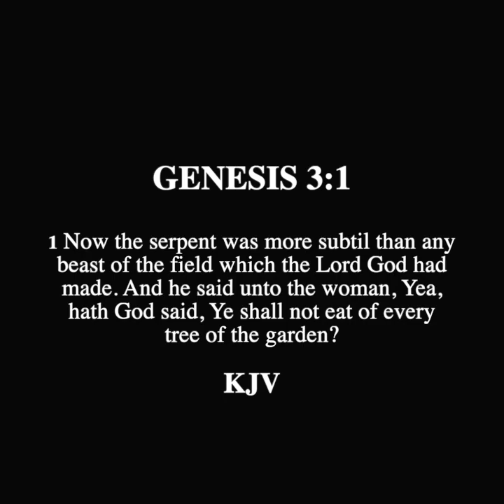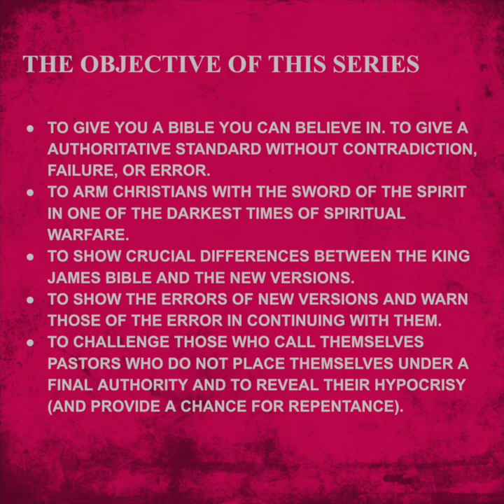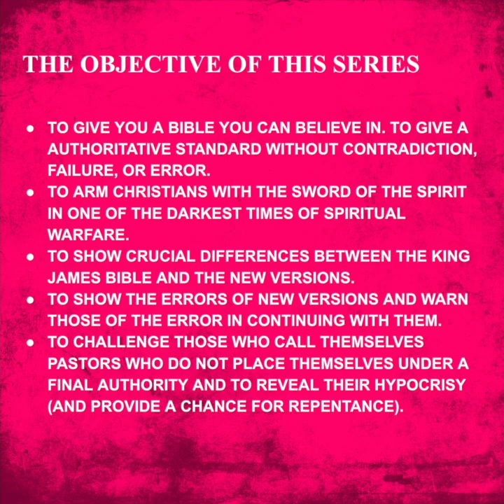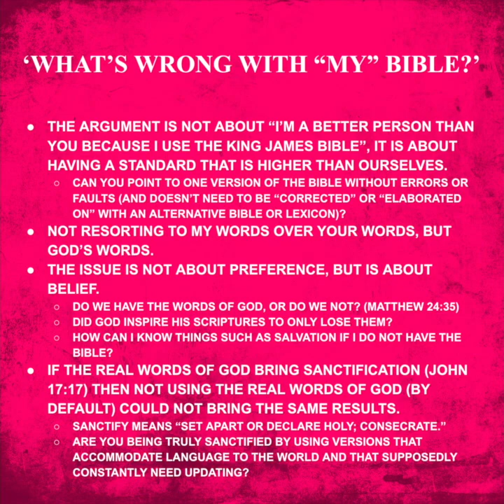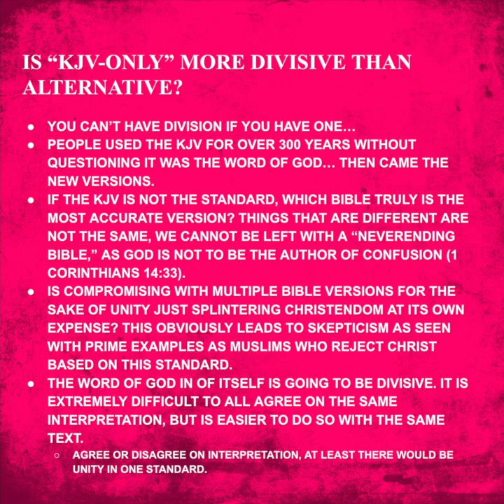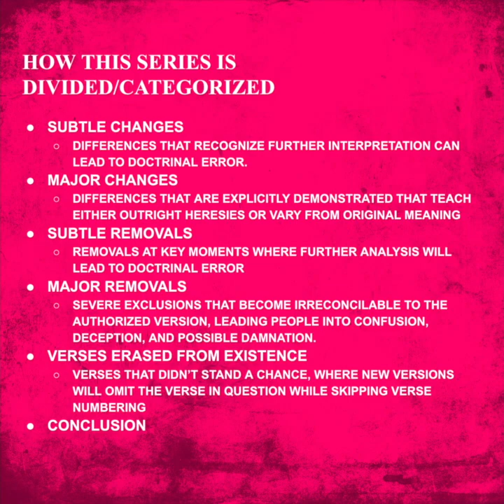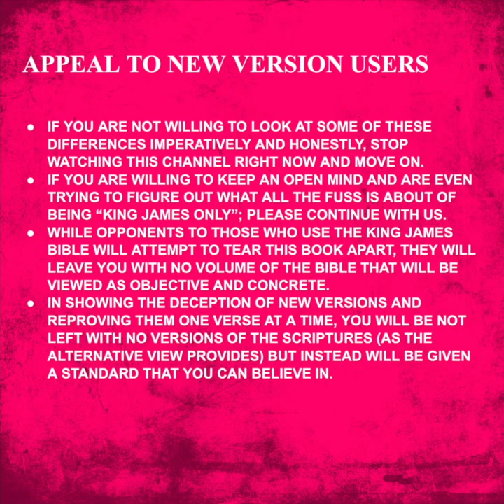KJV VS NEW - INTRODUCTION